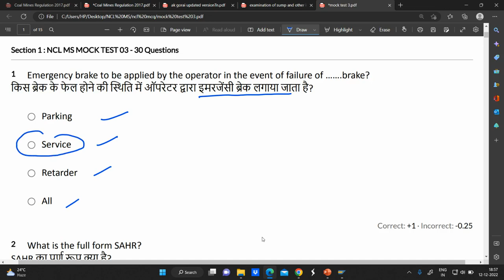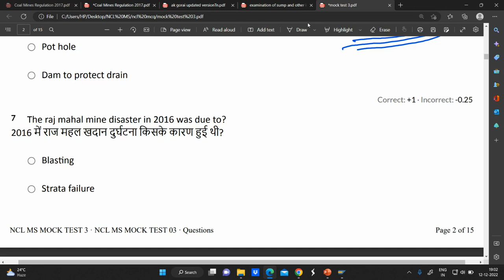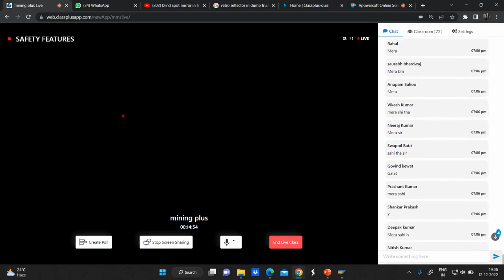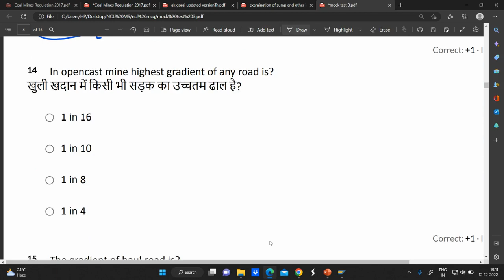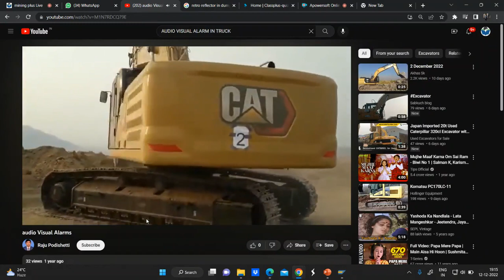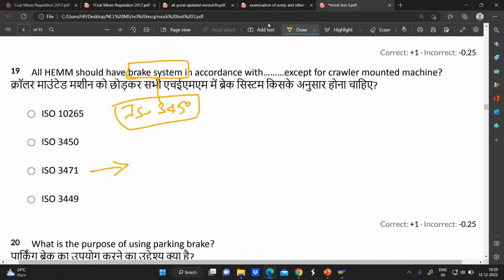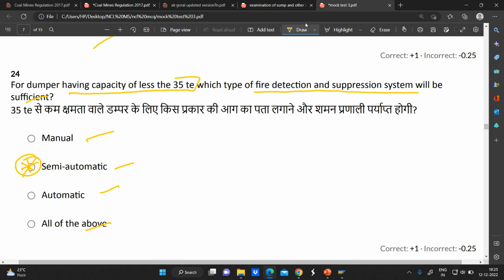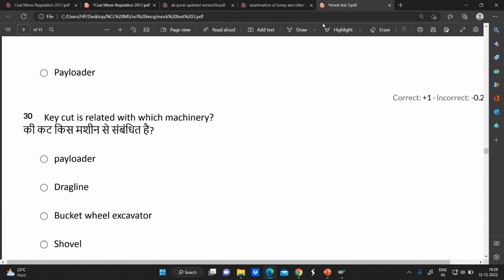NCL MS:LIVE CLASS/Mock test 03/7004481782/GAURAV SIR